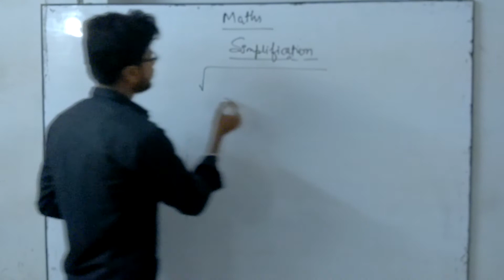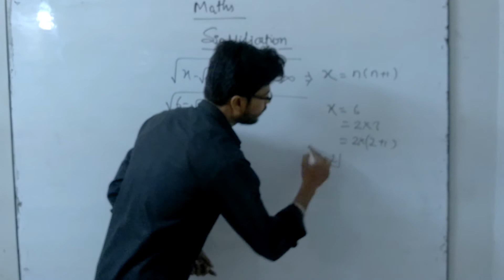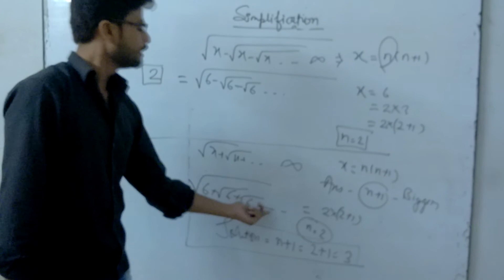SSC, Bank Tricky Math by Sandeep Chouhan PAHAL ACADEMY SHAHDOL